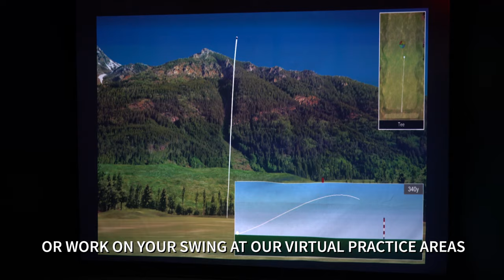FlightScope® at Rifle Creek Golf Course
Check out the FlightScope® golf simulator at the Rifle Creek golf course!